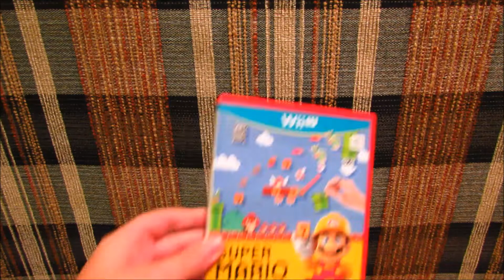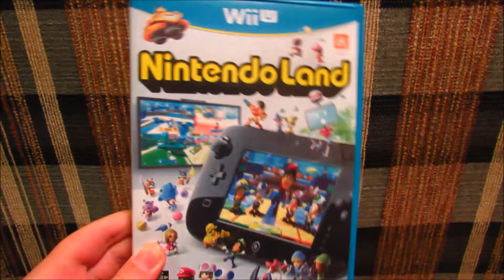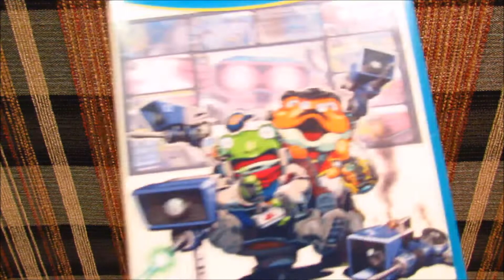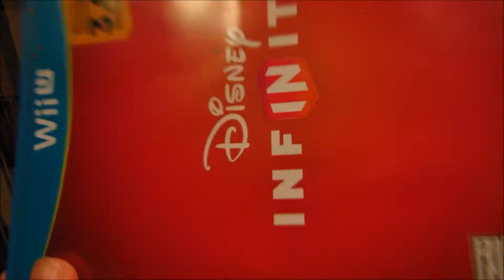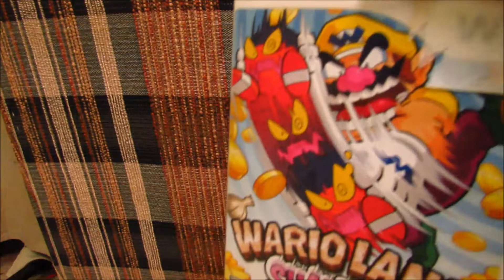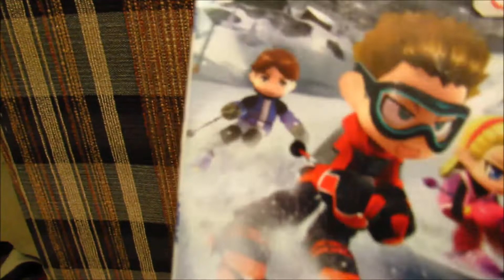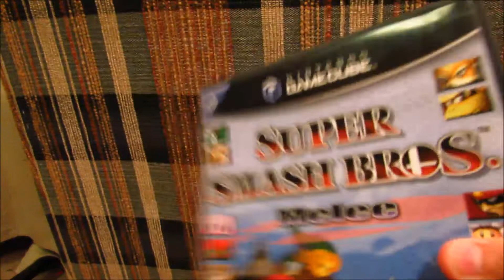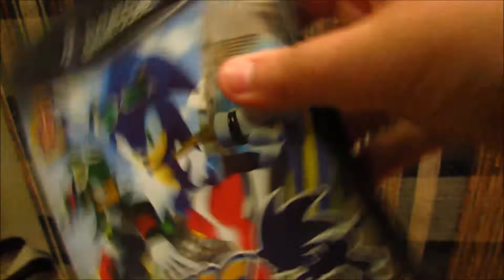Gaming Collection: (Wii U, Wii, Gamecube) Feat Adam from Tendo Films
This is my Wii u collection. Music is From Nintendo's Super Mario Odessey. Just getting that strait